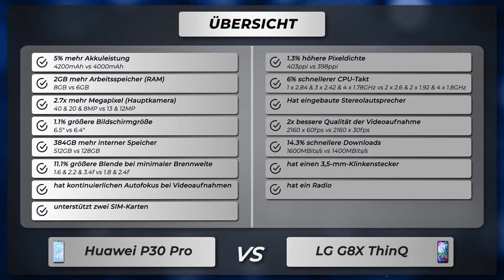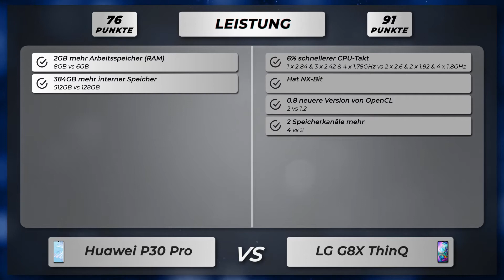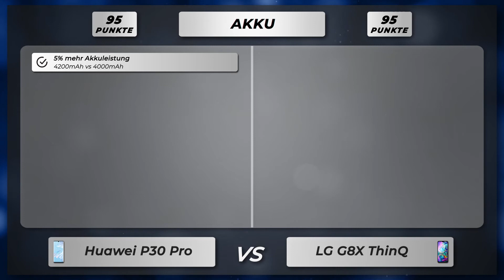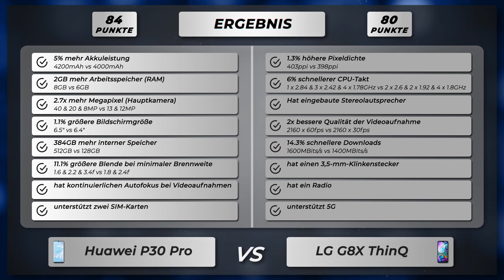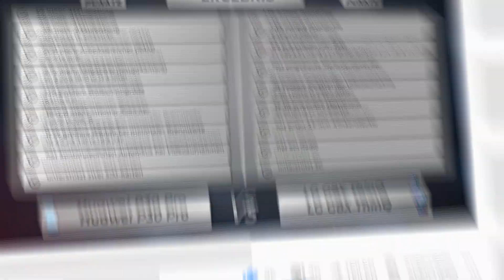Huawei P30 Pro vs LG G8X ThinQ - Vergleich der wichtigsten Unterschiede auf deutsch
🔻 Huawei P30 Pro
🔻 LG G8X ThinQ

Vergleich der Unterschiede vom Huawei P30 Pro versus LG G8X ThinQ auf Deutsch.

Huawei P30 Pro oder LG G8X ThinQ
Huawei P30 Pro gegen LG G8X ThinQ
Huawei P30 Pro versus LG G8X ThinQ

🔻 📱 Amazon Bewertungen P30 Pro
🔻 📱 Amazon Bewertungen LG G8X ThinQ